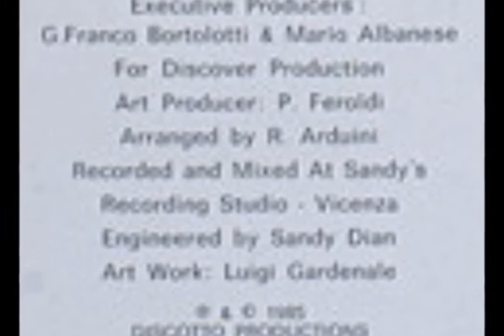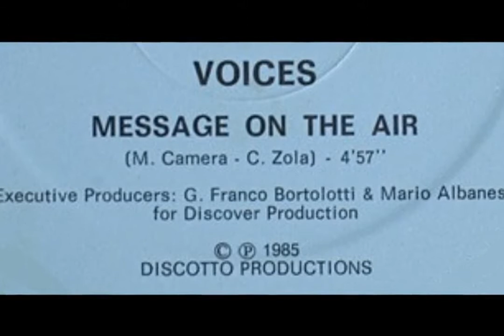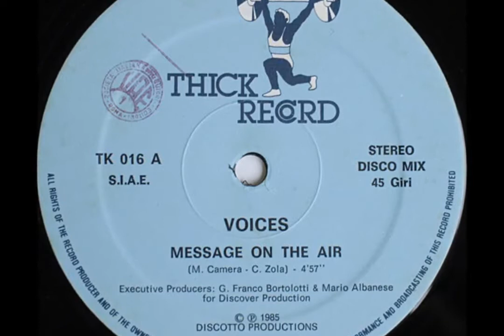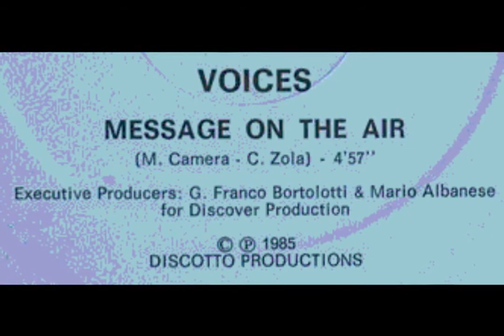Voices - Message on the air 1985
Voices (5) – Message On The Air
Label:
Thick Record – TK 016
Format:
Vinyl, 12", 45 RPM
Country:
Italy
Released:
1985
Genre:
Electronic
Style:
Italo-Disco

Arranged By – Roby Arduini*
Artwork [Art Work] – Luigi Gardenale
Engineer – Sandy Dian
Executive-Producer – Gianfranco Bortolotti, Mario Albanese
Written-By – Camillo Zola*, Mario Camera*